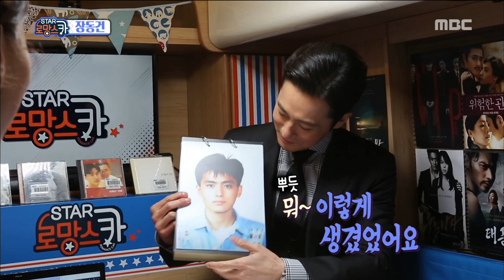[Section TV] 섹션 TV - Speak about Jang Donggeon's life 20180318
Speak about Jang Donggeon's life
▶ More "Section TV” Interview with K-celebs are AVAILABLE↓↓↓↓↓↓↓↓↓↓↓↓

【Section TV】